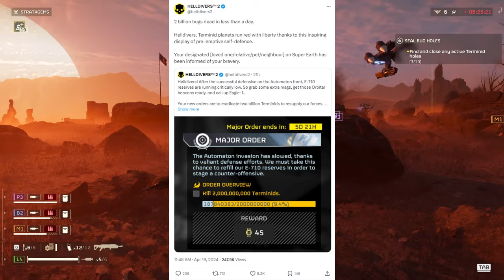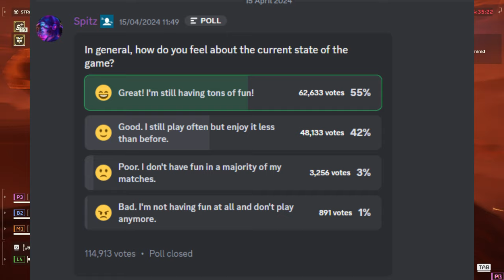Helldivers 2 Crazy News Update! - WE DID IT! - Devs talk future plans!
Noble patriots of Super Earth, the time for stealth is over this April 11th.
Make the biggest bang since the dawn of time with the Democratic Detonation Premium Warbond for HELLDIVERS 2.
Includes explosive weapons, armour, emotes and more.

I try to keep you guys updated with Helldivers 2 as much as I can by uploading all the Helldivers 2  news!

Helldivers 2 update videos will be uploaded most days whenever I get some information I will make the best possible video for you guys to make sure you are all up to date with the game!